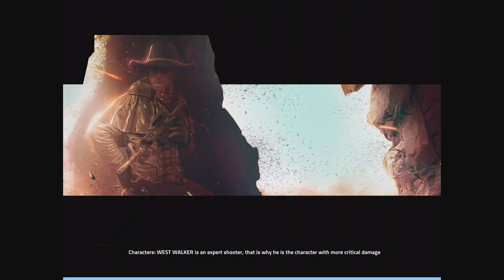Cover Fire - Gameplay Walkthrough Part 1 - Episode 1 Completed (iOS, Android)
Cover Fire - Free

Description
The best first person shooter (fps) action game! Be the best professional sniper and assault in every environment!

The New Shooter experience. The first game to take advantage of the new 3D-TOUCH CONTROL. Join the resistance and Command this revolution like a real war hero. Take your weapon, strike the enemy army with a hail of bullet, grenades, massive guns. Release the Fury of this War!

Try the new zombie event! Don't leave any zombie alive: start to shoot and kill them all! Are you prepared to all the action and adventure in this top fps shooting games?

COVER FIRE FEATURES

- Engage in fast-paced story missions and use your skills as Assault, Sniper, Heavy, or Support.

- Modern control that bring you an unique and addictive fps game experience. Your duty will include spec ops missions, exploding jeeps, controlling drones, controlling and killing drones, or even kill zombies!!. press and shoot now!

- HD Graphics with destructible environments, detailed scenes full of particles and grapeshot.. Everything interacts with you and your soldiers.

- Become a real veteran soldier in online skirmish mode, put yourself in a frenetic and dynamic adventure with non stop action against other assassins players. Don’t stop shooting with the best commando and sniper mission game.

- Supply yourself with a huge real arsenal. You have never seen so realistic guns in shooting games: pistols, shotguns, rifles, snipers, grenades… feel like a real frontline commando!

- Face the battlefield from different perspectives. Alternate among your mercenaries in realtime, find the ultimate combination to win the war. Are you ready for the ultimate killing game?.

- Set up your assassin soldier squad with their unique skills: hacker, sniper, demolition man... Unlock new epic character like the bazooka-man or the gunslinger! Have you ever seen an inflatable dinosaur on the battlefield?

This first person shooter game you will be the hero who lead a squad of veterans through sieged cities, deserts and fields taken by guerrillas, and defeat all kind of enemies in this fps game with the biggest graphic, greatest arsenal and the best gameplay on the store.

The ultimate war experience. Intuitive controls designed to create an entirely immersive sensation. Take cover, aim, shoot and eliminate this hazard. be the best shooter ever!

As the leader of the rebellion, you will face the army of the enemy corp: elite soldiers, lethal special units, mechs with impenetrable shields, powerful tanks… Take the control of the battlefield, deal with the conflict as real modern combat. Become the legend of top shooting games and most addictive fps multiplayer.

- Challenging Story mode. Fight against Tetracorp and lead a mercenary riot on every mission. The most engaging shooting games ever.

- Feel the new experience unique in shooting games. Press the screen, pull the trigger and shoot!. "Alpha, Bravo, Charlie, do you copy?" Find the target, aim, and shoot.

- Upgrade the skills and guns of every member of your band: make them faster, stronger, more lethal. Equip them with the best guns and gears. Level up your commando squad and lead them to victory.

Lead your team of assault and sniper heroes to a war against Tetracorp corporation in the best shooting games. Build your frontline strategy in the battlefield and kill your enemy from all sides. Face limitless ops action in online tournaments game mode.Take your weapons from a killing arsenal and level up your soldiers with unique shooter skills. Get your gun and start shooting

Limitless shooter action!

Will you be able to annihilate all the enemies in this bloody war? Welcome to the Resistance. Welcome to Cover Fire.

*IMPORTANT* CoverFire requires iPad 4 (or newer), iPhone 5s (or newer), or iPod touch (5th Generation).